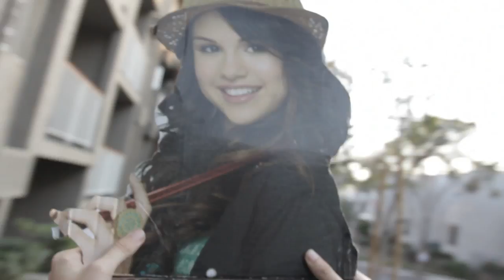Zedd "I Want You To Know Feat. Selena Gomez" (Dave Days & Future Sunsets)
Zedd and Selena Gomez are official together. How did Bieber react to all of this?! Watch and find out in our "I Want You To Know" cover ;)

Lyrics:

I want you to know that it's our time
You and me bleed the same light
I want you to know that I'm all yours
You and me run the same course

I'm slippin down a chain reaction
And here I go here I go here I go go
And once again I'm yours in fractions
It takes me down pulls me down pulls me down low

Honey it's raining tonight
But storms always have an eye have an eye
Tell me you're covered tonight
Or tell me lies tell me lies lies

You and me we're the same force

I'm better under your reflection
But did you know did you know did you know know?
That's anybody else that's met ya
It's all the same all the same all the same glow

Selena Gomez I want You To Know Zedd Selena Gomez Dating Justin Bieber breakup official music video lyrics The Relica team is going on tour! The We’re All Alright Tour kicks off on September 30th and we’ll be on the road until mid-November. You’ll get to see all of your regular faves, Dave Days, Future Sunsets, and Alex Preston, and your new faves, Restless Road and House On Cliff. Exclusive pre-show VIP experiences and post-show bus parties will be available at each show. Tickets are on sale now, come hang out (down the street)! Dates and VIP info below!

VIP EXPERIENCE:
- VIP access wristband
- Early entry to the venue and ticket to the show
- Meet and Greet/Photo Op
- Signed official “We’re All Alright” Tour t-shirt
- Intimate acoustic performance

DATES: (links coming soon)
Wednesday, September 30, 2015 – Hawthorne Theater – Portland, OR
Thursday, October 1, 2015 – El Corazon – Seattle, WA
Sunday, October 4, 2015 – Lost Lake – Denver, CO
Friday, October 9, 2015 – Reggie’s – Chicago, IL
Thursday, October 15, 2015 – The Garage – Burnsville, MN
Friday, October 16, 2015 – Fubar – St. Louis, MO
Saturday, October 17, 2015 – Musica – Akron, OH
Sunday, October 18, 2015 – London Music Hall - Rum Runners – London, ON (Canada)
Tuesday, October 20, 2015 – Virgin Mobile Mod Club – Toronto, ON (Canada)
Thursday, October 22, 2015 – Revolution Music Hall – Amityville, NY
Friday, October 23, 2015 – Fete Ballroom – Providence, RI
Saturday, October 24, 2015 – Salve Regina University – Newport, RI **DAVE DAYS AND FUTURE SUNSETS ONLY**
Sunday, October 25, 2015  – Crocodile Rock – Allentown, PA
Thursday, October 29, 2015 – Ottobar – Baltimore, MD
Sunday, November 1, 2015 – Backbooth – Orlando, FL
Tuesday, November 3, 2015 – Prophet Bar – Dallas, TX
Thursday, November 5, 2015 – Warehouse Live Studio – Houston, TX
Friday, November 6, 2015 – Texas Motor Speedway – Fort Worth, TX (TBA)
Saturday, November 7, 2015 – Texas Motor Speedway – Fort Worth, TX (TBA)
Sunday, November 8, 2015 – Texas Motor Speedway – Fort Worth, TX (TBA)
Friday, November 13, 2015 – House of Blues San Diego – Voodoo Room – San Diego, CA
Sunday, November 15, 2015 – Chain Reaction – Anaheim, CA